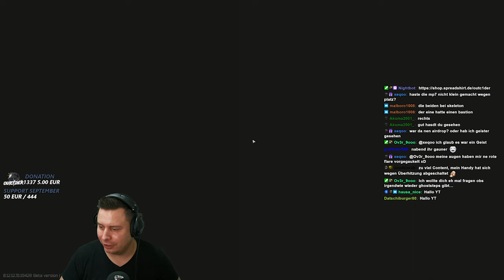Fort Knox eingenommen!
Customs mit etwas Snipen und etwas mehr Nahkampf PVP im Fort Knox! - Escape from Tarkov Gameplay Deutsch